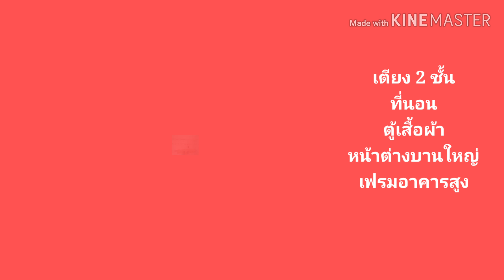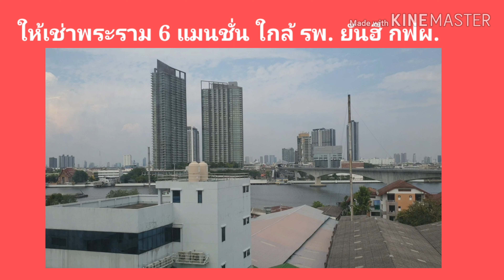ให้เช่าพระราม 6 แมนชั่น ใกล้รพ. ยันฮี กฟผ.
ให้เช่าพระราม 6 แมนชั่น ใกล้รพ. ยันฮี กฟผ. 10,000รวมส่วนกลาง